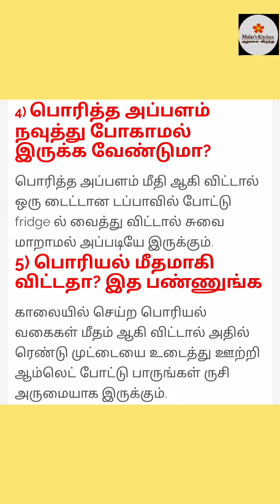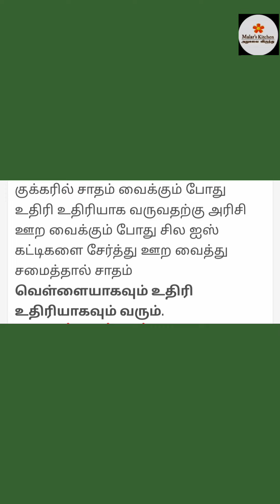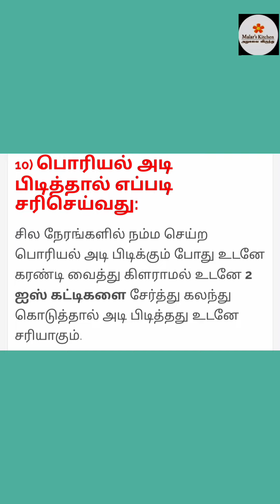cooking tips and tricks#Kitchentips#Usefultips# சமையல்குறிப்புகள் 10#Healthtips